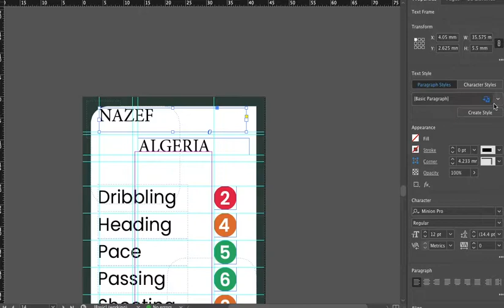Making the player cards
Here's a behind-the-scenes look at how the player card design is coming along